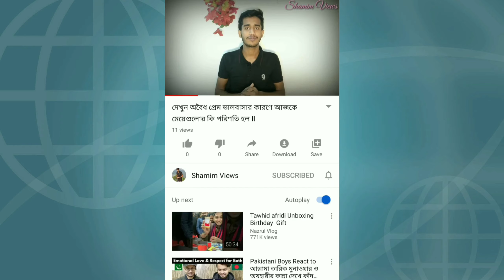ঢাকা আন্তর্জাতিক বাণিজ্য মেলা ২০২০ রাজাদের খাটের মত খাট কিনুন খুবই কম দামে New Antic Furniture থেকে।